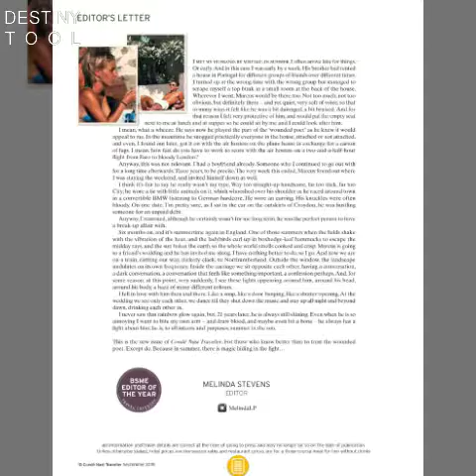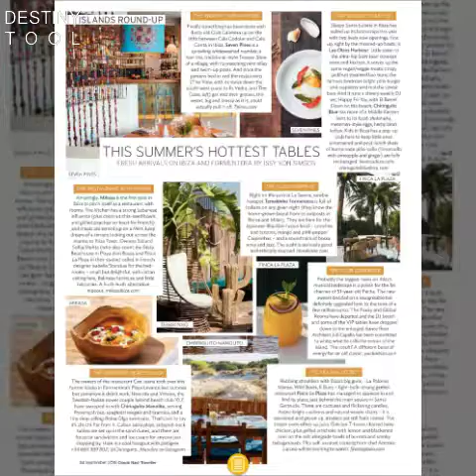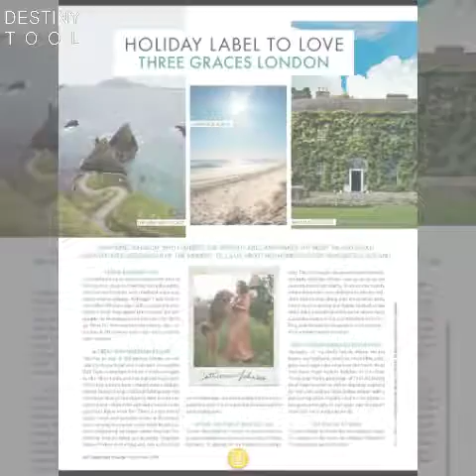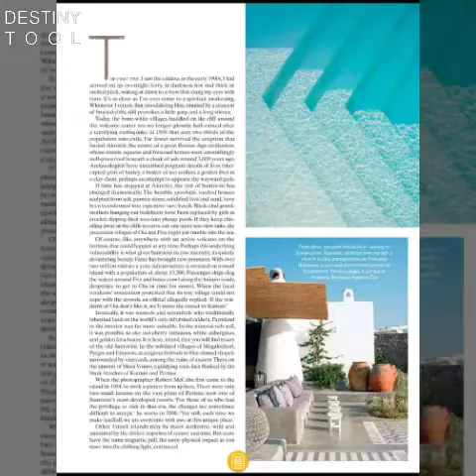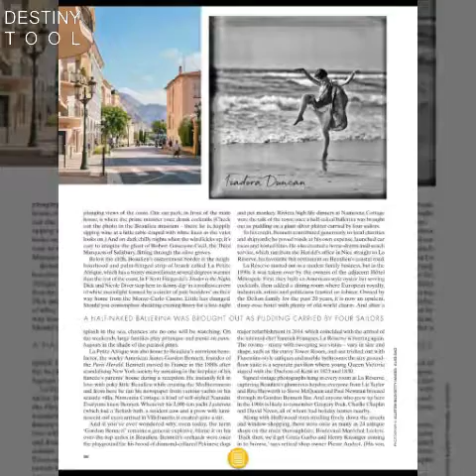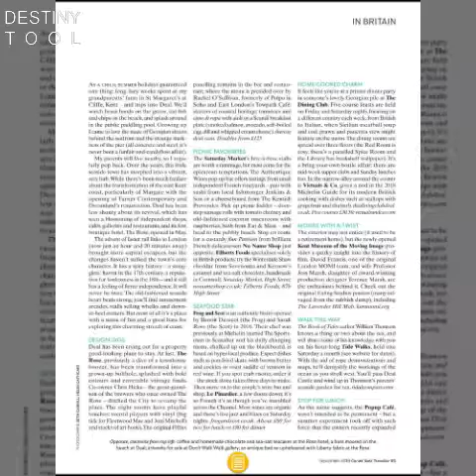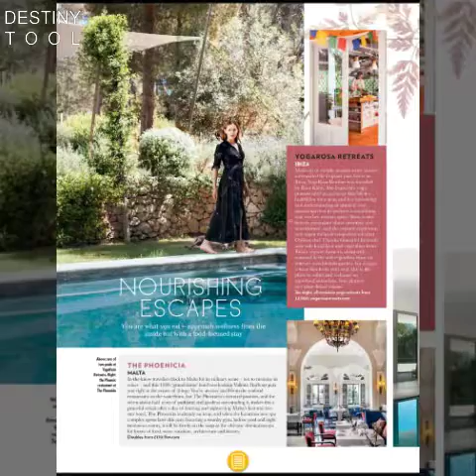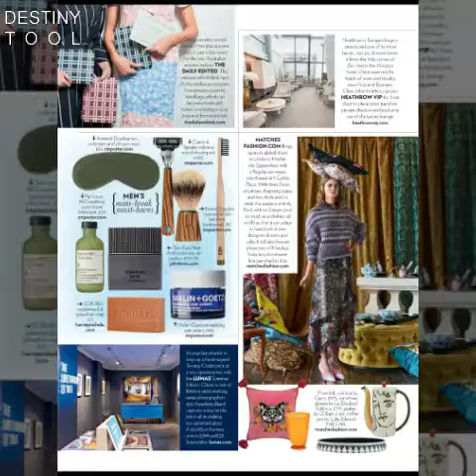Traveler Magazine - Sept 2018 || EUROPE SPECIAL ISSUE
Condé Nast Traveler is a luxury and lifestyle travel magazine published by Condé Nast. The magazine has won 25 National Magazine Awards.

12 REASONS YOU SHOULD WATCH THE SEPTEMBER 2018 ISSUE OF CONDÉ NAST TRAVELLER

1. ISTRIA
Leave Croatia’s south coast to the crowds and head north for wild swimming and incredible food

2. SANTORINI
The best hotels, villas, restaurants and bars on the knockout Greek island

3. BEAULIEU
All is quietly elegant in the classic Cote d’Azur town with a Hollywood heritage

4. TBILISI
Get under the skin of the Georgian capital, Europe’s most dynamic city right now

5. SCOTLAND
High design hits the Highlands

6. IBIZA AND FORMENTERA
The essential address book

7. GREECE
A game-changing destination spa in the Peloponnese

8. CORSICA
Road tripping around the wild Mediterranean island

9. DEAL
A staycation in the food-obsessed seaside town

10. MÉDOC, FRANCE
Make like a maharaja on an Eastern-looking wine estate

11. VENICE
Where to book the most coveted seat in town

12. MARSEILLE
The best shops to visit in the salty French port city